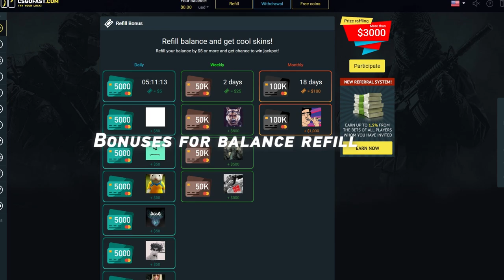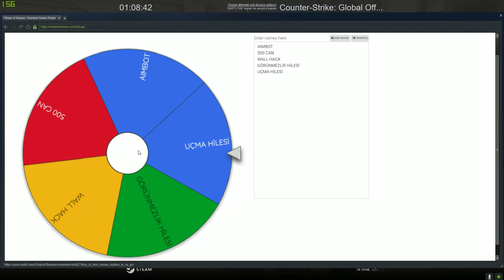GÖRÜNMEZLİK HİLESİ VS WALL HACK | OYUNU BUGA SOKMAK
Aynı zamanda mesajlarınızı gönderebilirsiniz.

► Video hakkında ◄